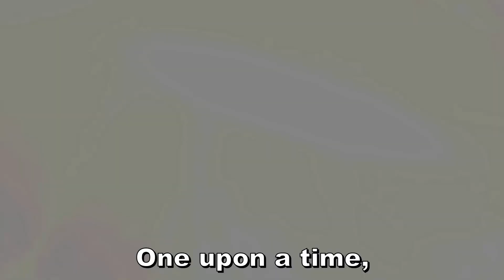Honkai Star Rail but it's EMINENCE IN SHADOW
EXPLOSION!!! - The audio is from the anime Eminence in Shadow